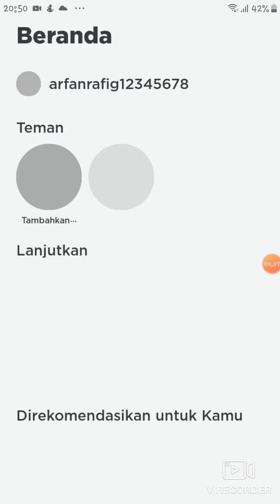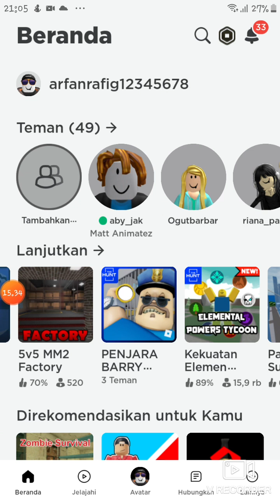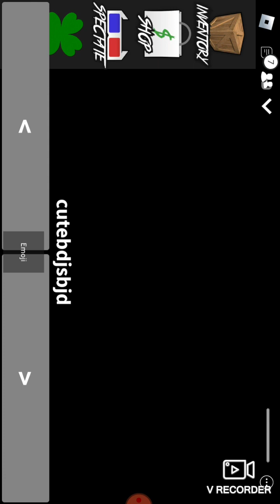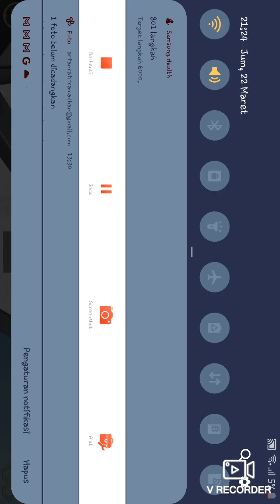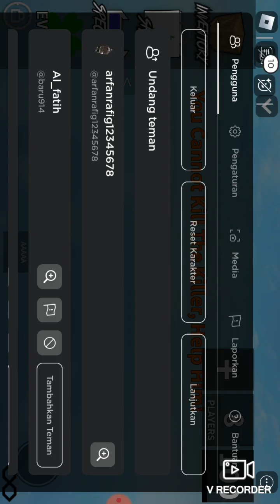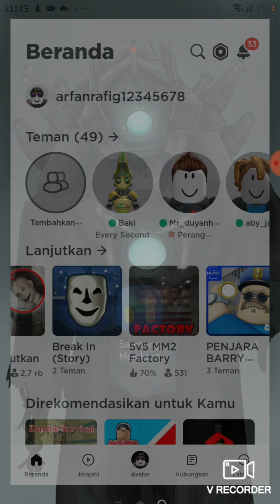22 Maret 2024